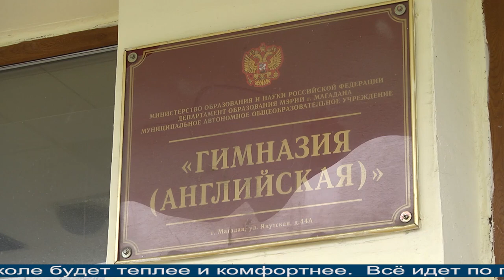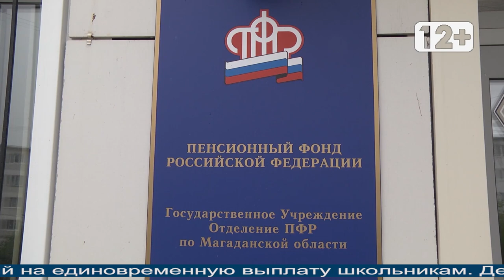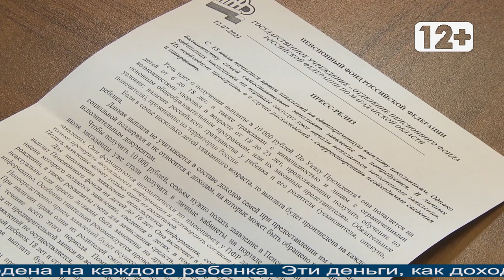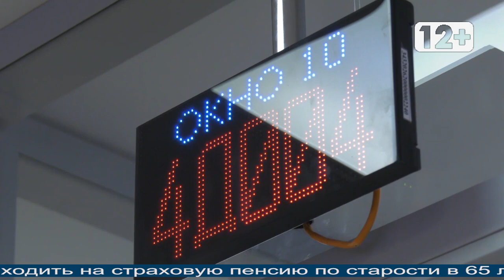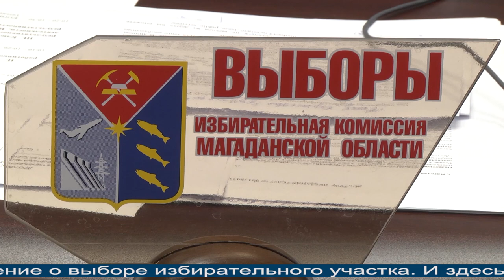Магаданское время 15 07 2021